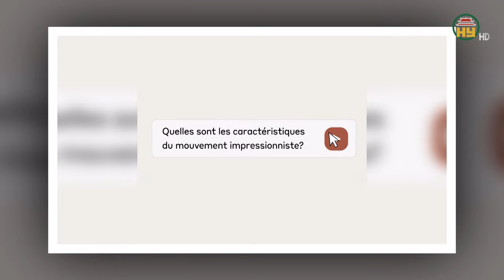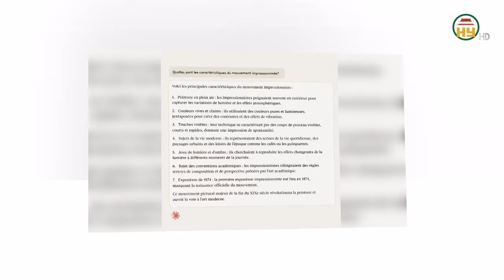Cuộc đua chatbot AI đang ngày càng nóng hơn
Hưng Yên TV | Cuộc chạy đua trong lĩnh vực trí tuệ nhân tạo (AI) đang nóng lên từng ngày. Khi mà, OpenAI - cha đẻ của chatbot ChatGPT nổi tiếng thông báo sẽ phát hành mô hình AI mới có khả năng trò chuyện bằng giọng nói, trong khi đối thủ của ChatGPT là Claude cũng sẽ chính thức hoạt động trên khắp châu Âu từ ngày 14/5.
Chatbot Claude của công ty Anthropic với hậu thuẫn là các công ty công nghệ Google và Amazon.com là đối thủ cạnh tranh trực tiếp với ChatGPT sẽ được phát hành trên khắp châu Âu từ ngày 14/5. Đây là lần đầu tiên người dùng châu Âu có thể tiếp cận chatbot này trên trình duyệt web và điện thoại iPhone.
Claude đã phá kỷ lục về tốc độ tăng trưởng khi đạt mốc 100 triệu người dùng thường xuyên chỉ 2 tháng sau khi ra mắt hồi tháng 3 vừa qua.
Tuy chatbot Claude đã được cung cấp miễn phí trực tuyến ở một số quốc gia, nhưng đây là lần đầu tiên người dùng tại châu Âu có thể tiếp cận công cụ này trên trình duyệt web và điện thoại iPhone.
Các doanh nghiệp châu Âu cũng có thể sử dụng gói dịch vụ Claude Team với mức phí 28 euro (30,21 USD) một tháng, chưa tính thuế giá trị gia tăng.
OpenAI cũng cho biết sẽ phát hành mô hình AI mới có tên GPT-4o, có khả năng trò chuyện bằng giọng nói và tương tác qua văn bản và hình ảnh. Mô hình này cho phép người dùng trò chuyện và nhận được phản hồi theo giời gian thực, không có độ trễ. Theo kế hoạch, GPT-4o sẽ chính thức phát hành trong vài tuần tới và được cung cấp miễn phí cho người dùng.

Địa chỉ: 164 Nguyễn Văn Linh, thành phố Hưng Yên, tỉnh Hưng Yên
Tiktok: Truyền hình Hưng Yên
Facebook: Đài Phát thanh và Truyền hình Hưng Yên
Zalo: Đài PTTH Hưng Yên
AI, chat GPT, Claude, chatbot